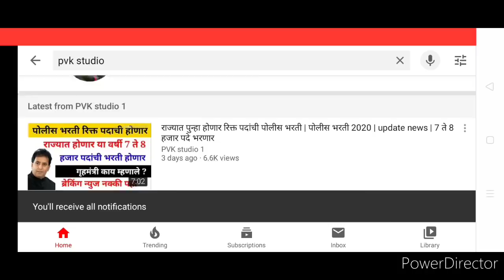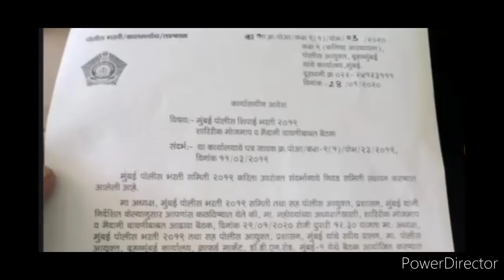पोलीस भरती 2019-2020 | नवीन परिपत्रक जाहीर | मैदानी चाचणी प्रथम होण्याचे संकेत